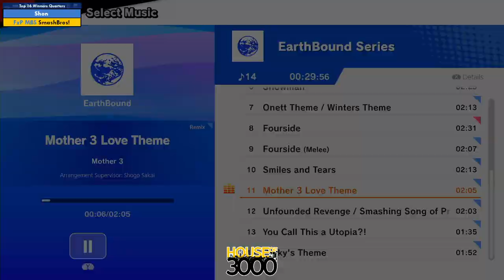Xeno344 Top 16 Winners Quarters Shon vs SmashBros!